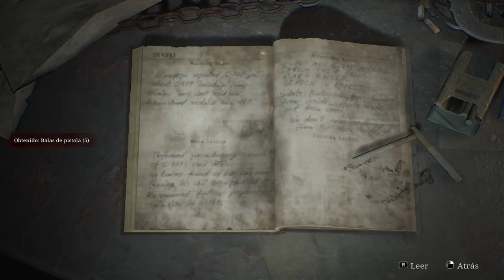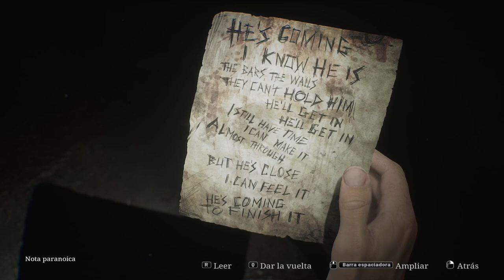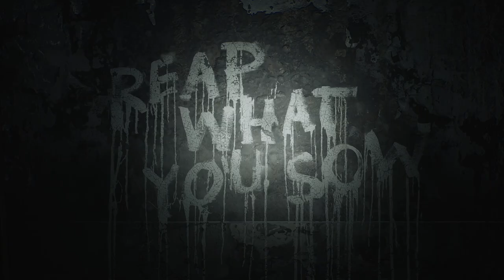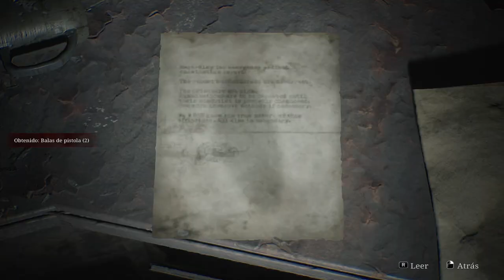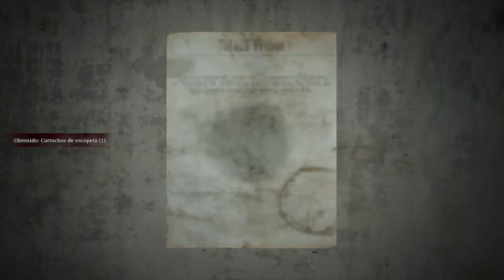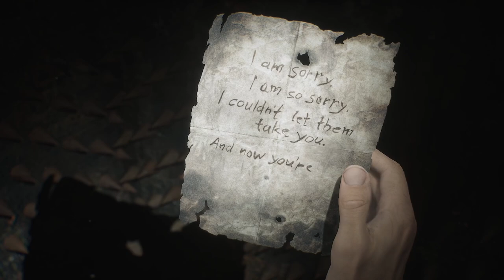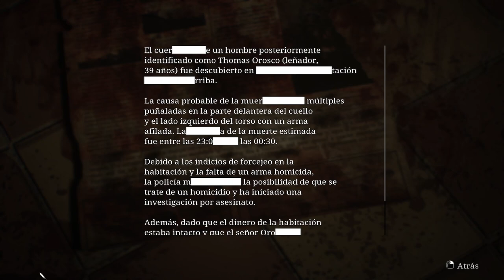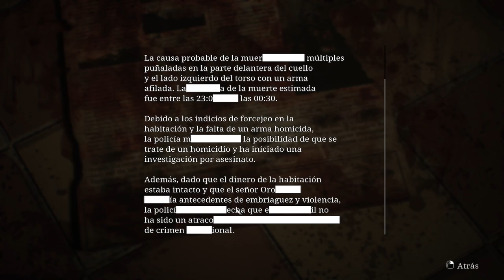Silent Hill 2 Remake (2024) - Parte 8 - Gameplay - Español - Walkthrough